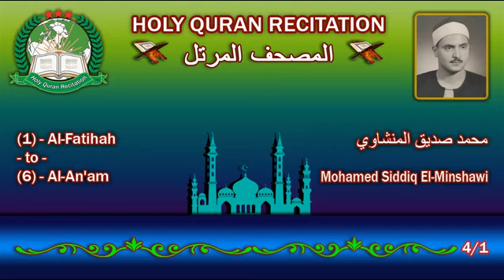1. El Fatiha - 6. El Enam - Mohamed Sidik El Minshawi - 1/4